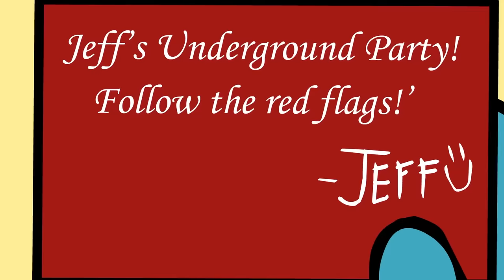Among Us But With No Rules